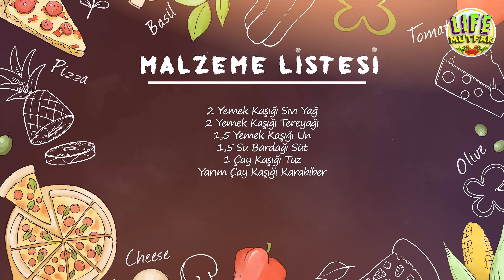TAM KIVAMINDA BEŞAMEL SOS!!!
MALZEME LİSTESİ:
2 Yemek Kaşığı Sıvı Yağ
2 Yemek Kaşığı Tere Yağı
1,5 Yemek Kaşığı Un
1,5 Su Bardağı Süt
1 Çay Kaşığı Tuz